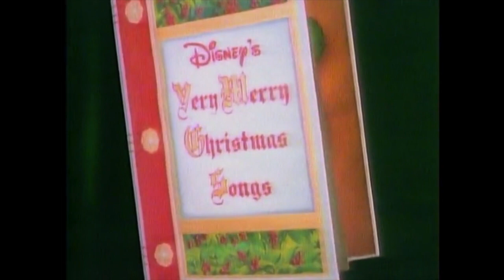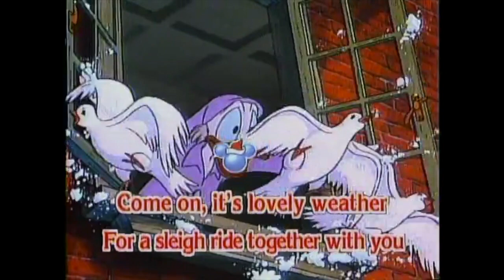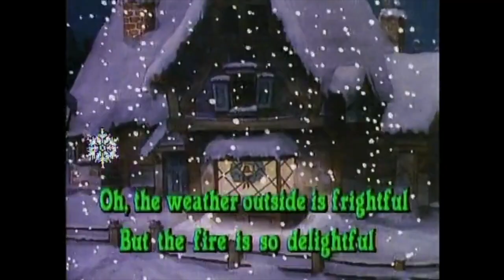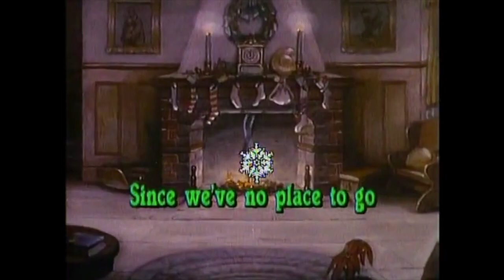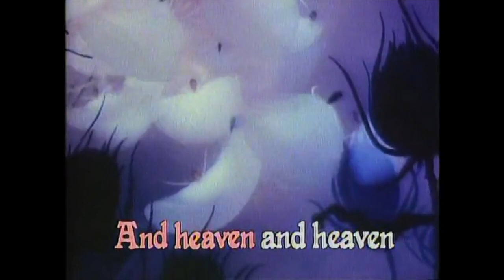Disney's Very Merry Christmas Songs Trailer